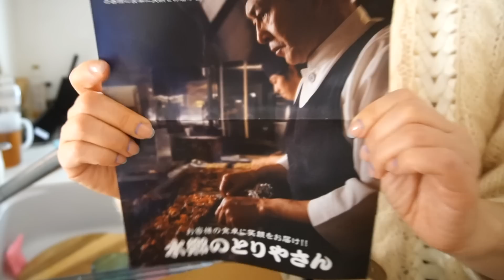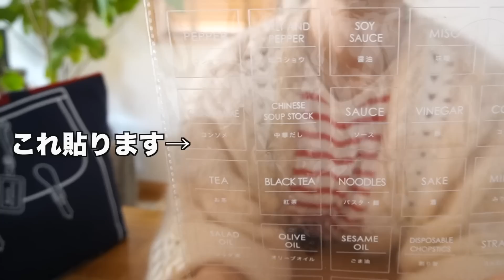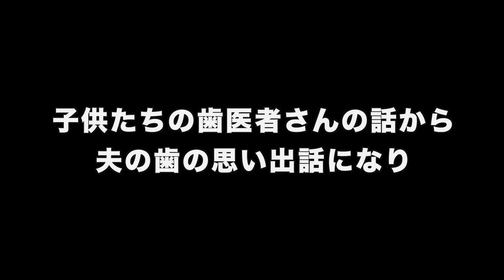【家事・購入品紹介】家事向き合う月曜/それどこの？て聞かれるGU２着３ルック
こんにちは☺️
今日は夕方から娘の歯医者に行く平日の様子を綴っています。
おまけでは激安購入のGU購入品紹介と３ルックをしています

コメントは全件大切に読ませてもらっています☺︎💕
頂いたコメントに全件返信をさせて頂きたいところなんですが、
家事育児の合間で全件返信が厳しくなってきていて、
♡←で感謝をお伝えすることも増えてきました😭
モーレツにありがとうの気持ちを込めて♡を押しているとご理解いただけたら幸いです😌🙇‍♀️
ご縁に感謝です💕

00:00 ダイジェスト
00:10 耳鼻科から帰宅〜家事
05:20 いでよ🔥ヤル気
06:31 娘たち帰宅
07:31 夕飯準備
08:13 いただきます〜行って来ます
08:54 おまけ

過去動画　↓
・子供の機嫌が悪いと夫の機嫌が悪くなる。